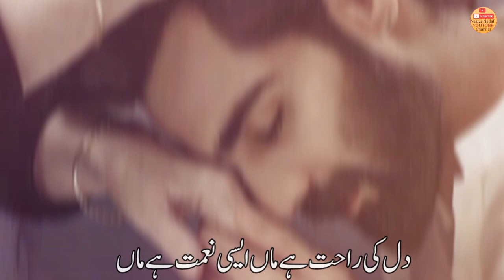Dil Ki Rahat Hai maa Aise Nimat Hai Maa!New Nazam on Maa (Mother)2024